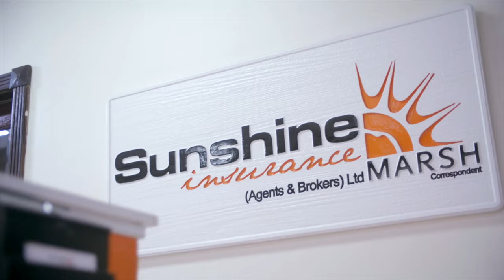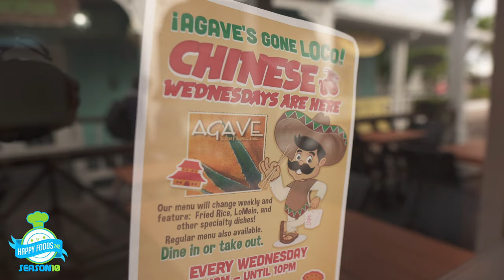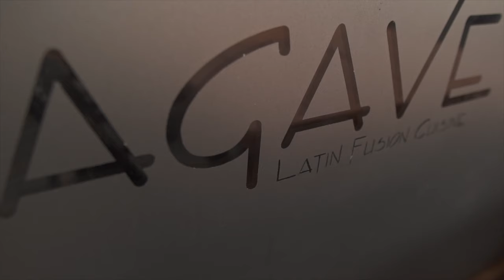HAPPY FOODS 242 - SEASON 10 - EPISODE 4 - AGAVE